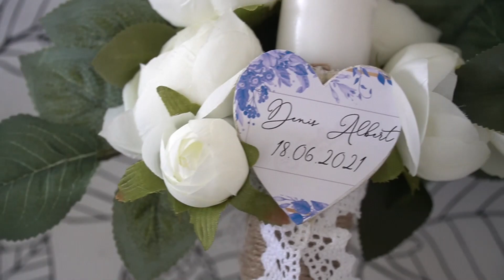Clip Denis Albert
SD Foto-Video